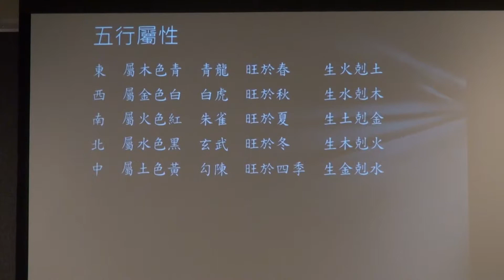土城 北天宮 蔡州隆 風水攝影講座 06